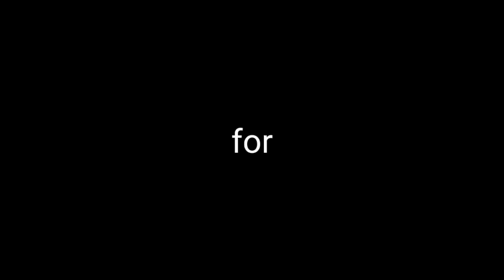I hear shots ratatata Supra edit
Edit made by Slumur (Aka me)